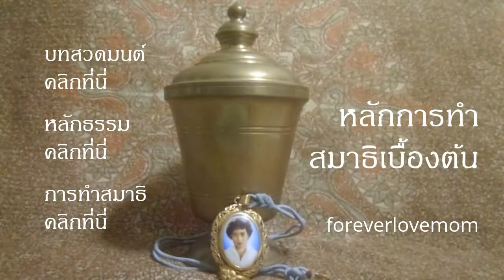หลักการทำสมาธิเบื้องต้น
ข้าพเจ้า ขอน้อมนำบุญจากการทำเทป "หลักการทำสมาธิเบื้องต้น"
อุทิศแด่ คุณแม่ทิพาพรรณ พันธ์พฤกษ์ แต่เพียงผู้เดียว
จากลูก ทิพยรัตน์ พันธ์พฤกษ์